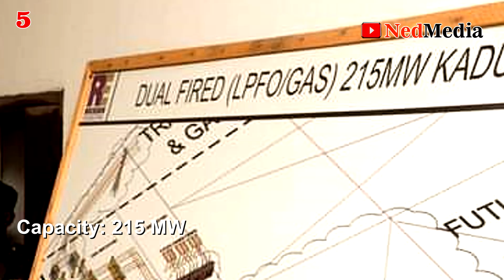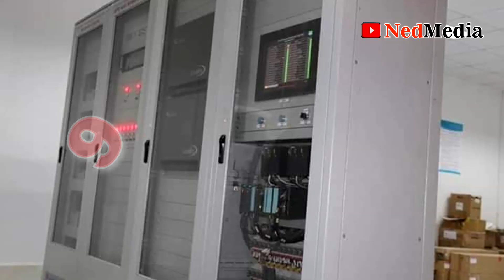Top 10 Power Projects In Nigeria | Mambilla Hydroelectric Power Plant Finally Takes & Other Info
This is the top 10 power plants that are currently under construction, proposed, abandoned for a long time or recently commissioned in Nigeria.